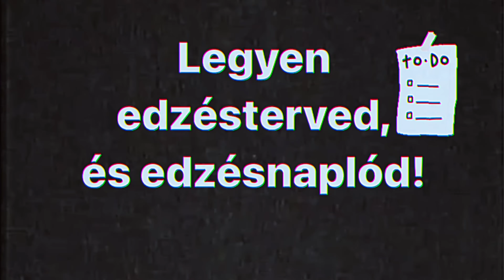Unalmas erről beszélni, DE MUSZÁJ!😡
Korrekt videólt lett ez is (szerintem), de ha nincs igazam, írd meg kommentben!🙏🏼

Kövess instán is!
📷fegyvernekyzs
📷fegyvernekyzs_coach

fegyvernekyzs

Ha kérdésed van, írd meg kommentben, vagy keress instagrammon!
📷fegyvernekyzs
📷fegyvernekyzs_coach

⬆️⬆️SZEMÉLYI/ONLINE EDZÉS UGYANITT⬆️⬆️

⚠️⚠️⚠️FIGYELEM⚠️⚠️⚠️
JELENTKEZZETEK INSTAGRAMMON A NYEREMÉNYÁTÉKRA!

Like-komment-megosztás bátran mehet🤓
Köszipuszipacsi